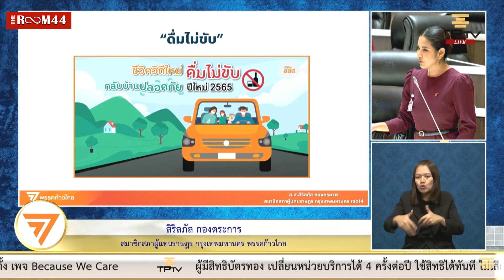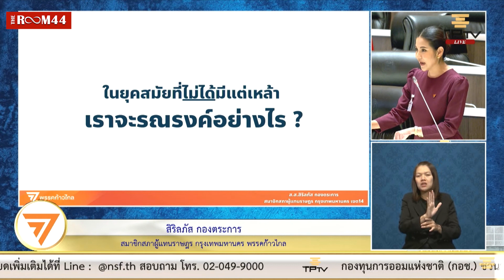เลิกแปะป้ายนักดื่มเป็นคนบาป ประชาชนว้าวุ่นกัญชาเกลื่อน